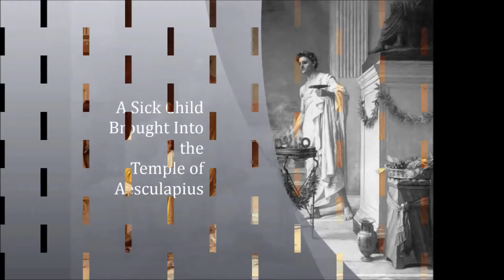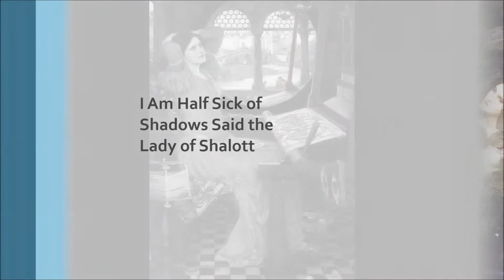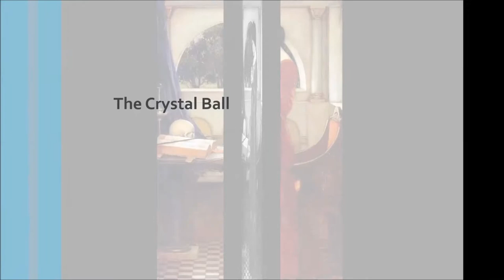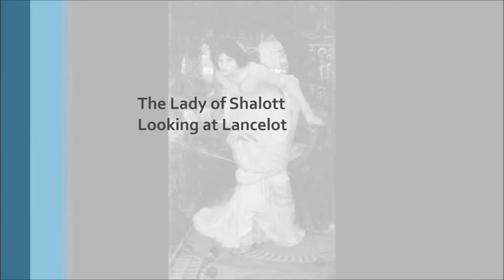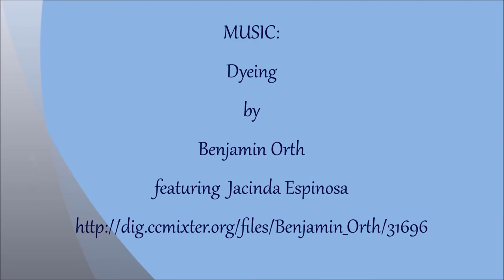John William Waterhouse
works by famous 19th century painter John Waterhouse